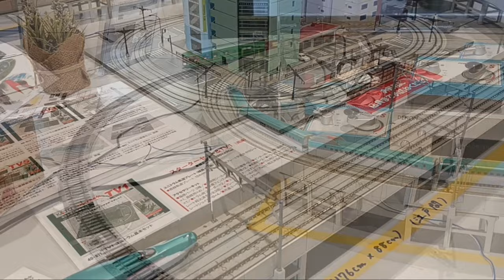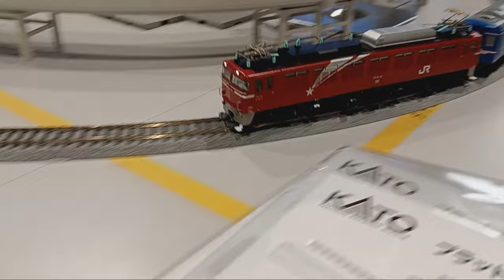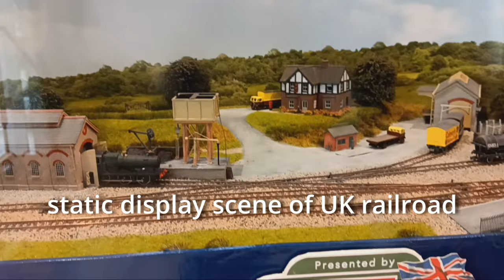visiting the KATO train store Tokyo Japan ホビーセンターカトー東京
full collection of video clips during a visit to the KATO model train store in Tokyo Japan

Hobby Center Kato
ホビーセンターカトー東京